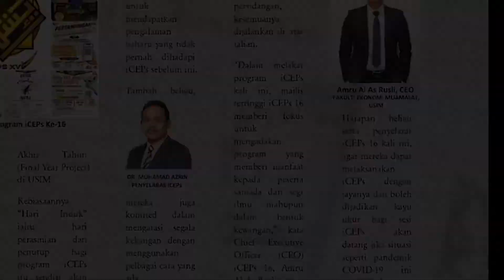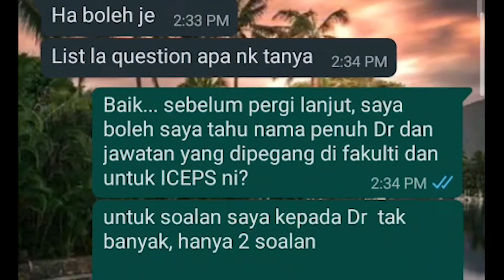ACJ3013: News Gathering Process (ICEPs 16 Bakal Cipta Sejarah)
This video was a part of my assignment in the subject (Principle Of Journalism) ACJ3013.

My name, Ahmad Anwarrudin Bin Shahlan with matric number 1180292 reveal how I got the news that I have made before (related to iCEPs 16's event).